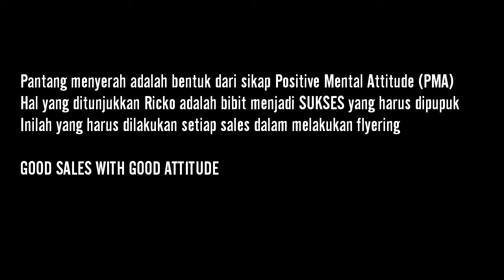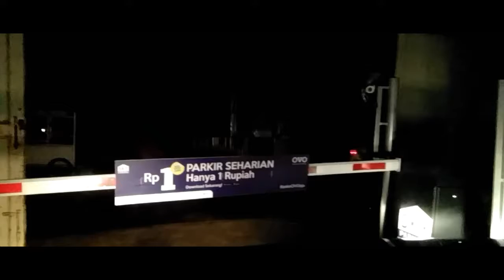November Rain | Daily Report Meikarta (Part 2)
Catatan Harian dalam sebuah kegiatan penjualan Meikarta di Bandung